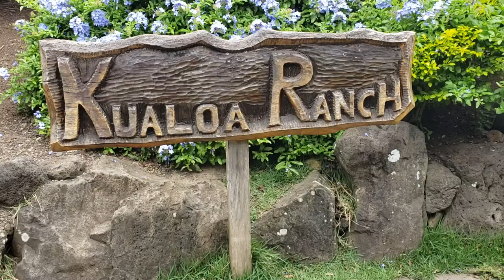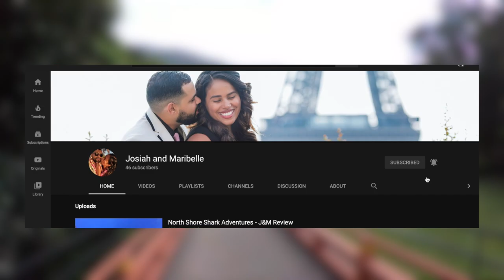Swimming to Chinaman's Hat and rideing ATVs in Kualoa Ranch - Oahu Hawaii Vlog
Kuala Ranch - Mokoli'i Chinaman's Hat Island - Oahu Hawaii

And we did this, all in one day!

Flume Rushing Back[Philipz Remix] Feat. Vera Blue

Jurassic Park Theme Remix - Approaching Nirvana